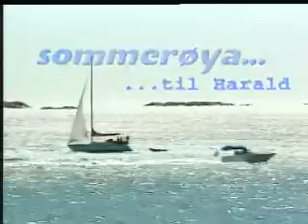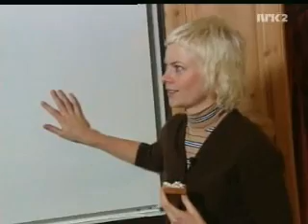Åpen Post - På Sommerøya med Bertine Zetlitz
Humorprogram med Harald Eia og Bård Tufte Johansen